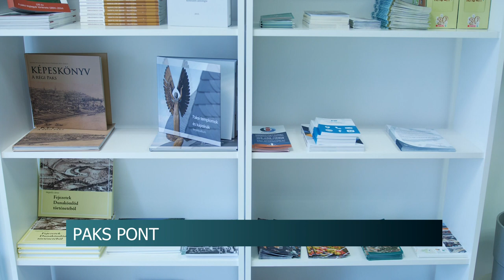Megnyílt a Paks Pont, az atomvárosban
A turisztikai Információs iroda nem csak megújult, de új helyre is költözött. Mostantól a város központjában, a Dózsa György úton találhatják meg az érdeklődők. Az irodában nem csak információt kaphatnak a látogatók, ajándéktárgyakhoz és a helyi termelők különböző termékeihez is